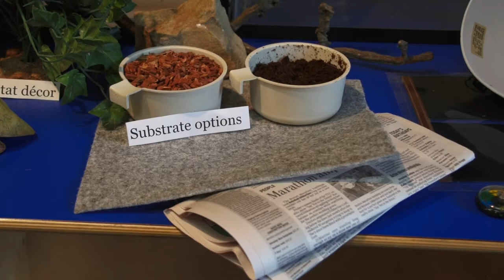Your Family Pet -- March 19, 2015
Alternatives to declawing your cat, tips on keeping a snake as a pet, a consumer's guide to choosing the right pet food and a look at Chihuahuas.